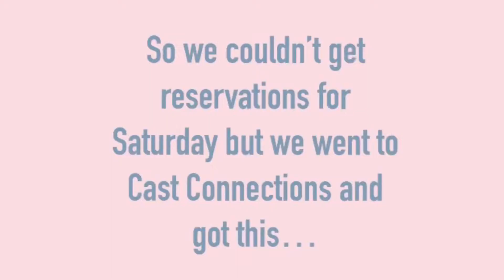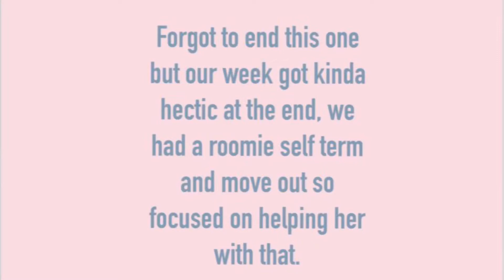Training, My Birthday, and Universal AP!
Just a short little vlog of my training week, my birthday, and getting my Universal annual pass! It was a very busy week so the vlog is short but there’s more to come!